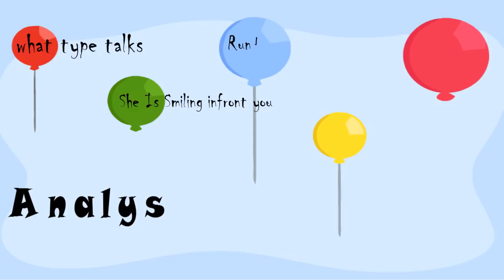ladki patane ke tarike hindi mai 3 'A' formula | love guru tips in hindi | Silsila pyar ka